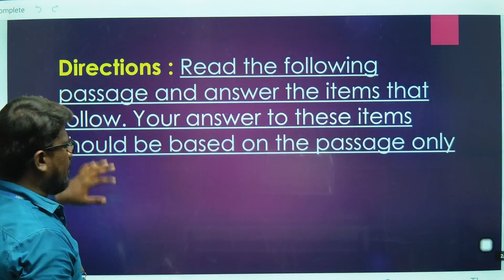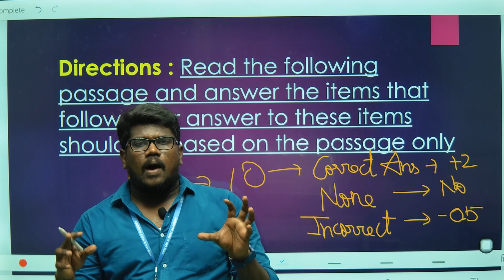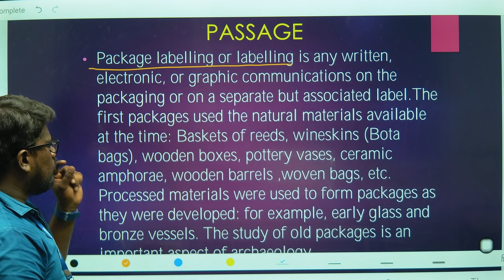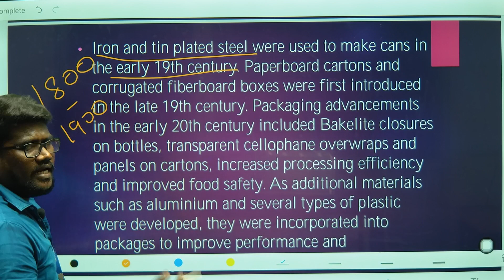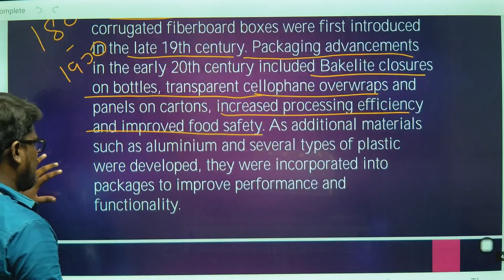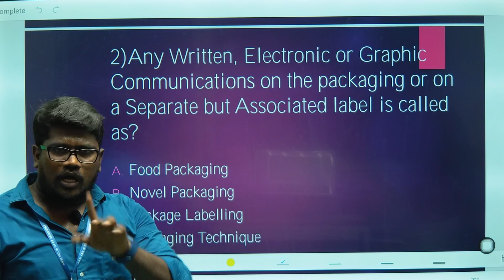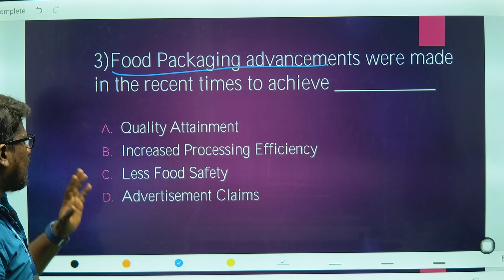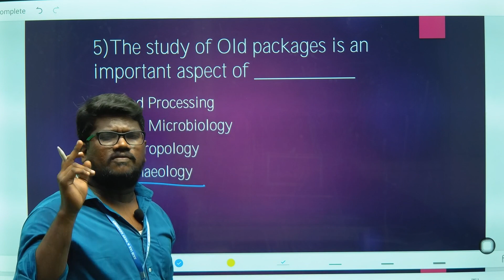FSSAI CFSO & TO CBT -2 MODEL QUESTIONS🔥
AKM IAS & NEET ACADEMY,
GINGEE,
VILLUPURAM DISTRICT,